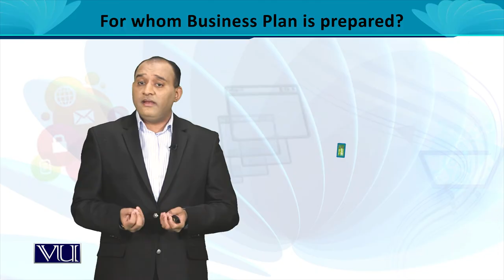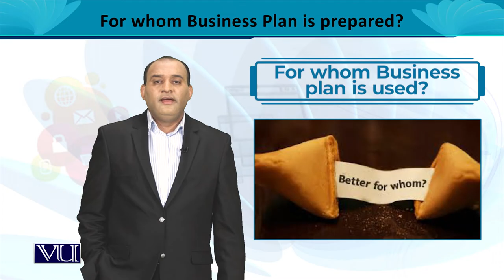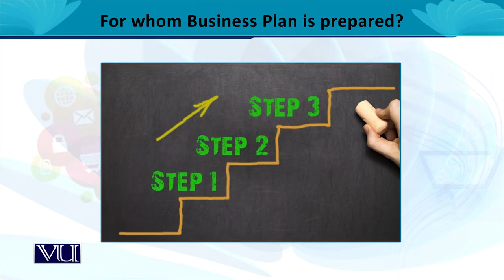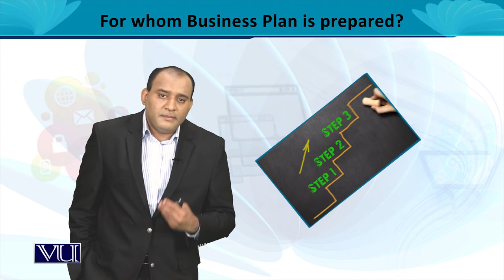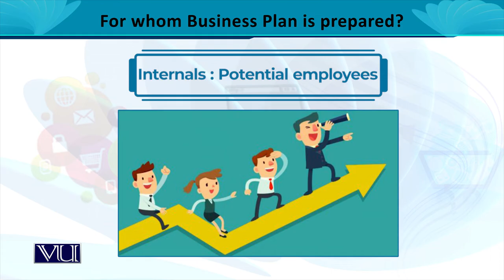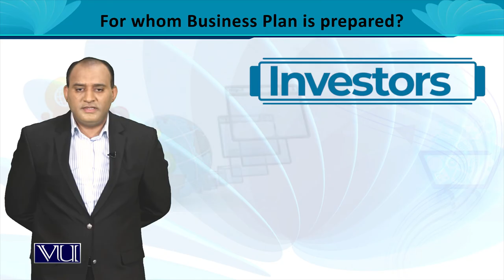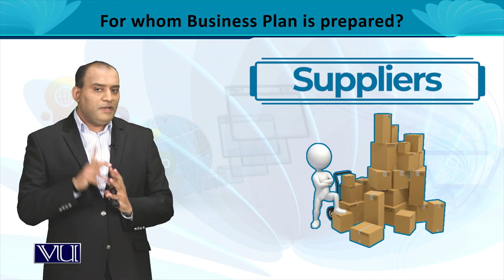Users of Business Plan | Entrepreneurship | MGT602_Topic106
MGT602 - Entrepreneurship
Topic106 - Users of Business Plan
By Dr. Rizwan Saleem